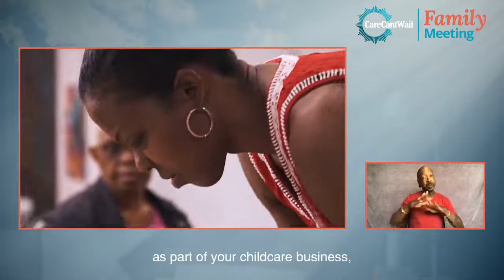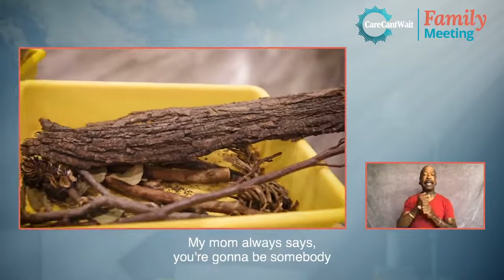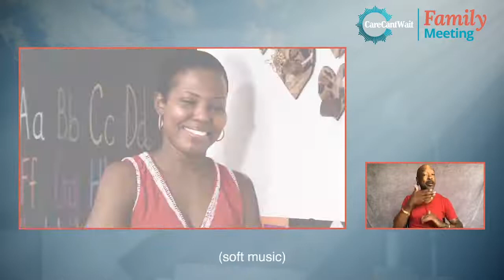Care Can't Wait: Family Meeting - 2021-06-22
Congressional members and influencers sit down with people from across America to have intimate conversations about how their daily lives, challenges and hopes for the future are intertwined with the need for care infrastructure.